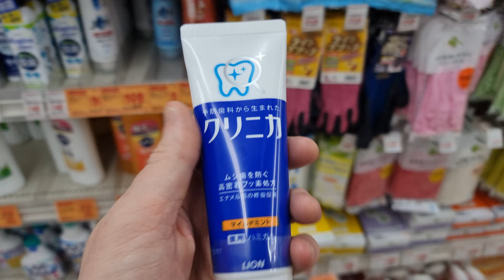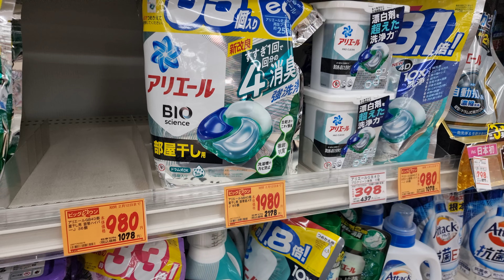Getting a few toiletries in Shibuya discount store.